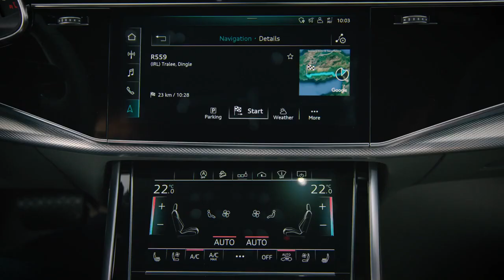Detailed views of the new Audi Q7 (2023)..